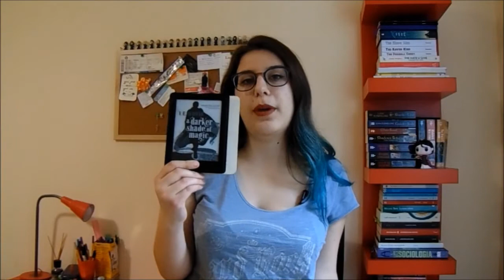A Darker Shade of Magic - Flash Review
Salve a tutti ragazzi e benvenuti sul mio canale! Questo, come si può ben notare dal disagio generale, è il mio primo video. Spero vi piaccia questa brevissima recensione della saga di V.E Schwab.